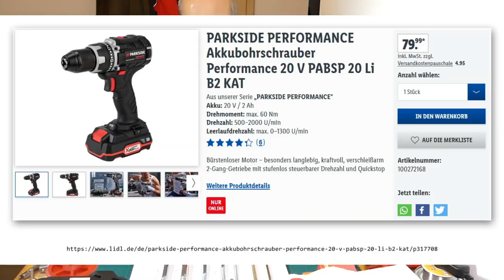Parkside Performance für X 20V-Team 03 Akku Bohrschrauber PABSP 20 Li B2 / Einhell /Makita DDF458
Auch dieser Akku-Bohrschrauber wurde an die X 20V Team Akkus adaptiert. Was als durchaus gelungen bezeichnet werden kann. Die Adaptierung, ob Parkside sonst Verbesserungen daran vorgenommen hat, kann ich mangels Referenzobjekt (Vorgänger) nicht beurteilen.

Praxistest Vergleich mit Einhell TE-CD 18 Li Brushless, Parkside PABS 20-Li D4, Makita DDF458 und (sinnvoller) einem Drehschlagschrauber Makita DTW285.

Die Maschine hatte ein Problem mit dem SpindleLock, das Ersatzgerät habe ich erhalten und die alte Maschine mal zerlegt:

Kurz: die Maschine kann als Komplettset nur sehr bedingt empfohlen werden - unter der Voraussetzung, das Lidl den Preis nicht noch weiter in die Höhe treibt.
Vorsicht:
- der Thermistor in der Elektronik der Maschine lässt ein Einschalten bei niedrigen Temperaturen unter ca. 4°C nicht mehr zu, Änderungen siehe mein Video dazu. Die Version C2 ist dahin gehend verbessert worden.
- das Gehäuse des SpindleLocks ist zu dünn und bricht, ist auch nicht mehr zu reparieren, die Maschine ist damit nahezu unbrauchbar
Update: Preis ist gestiegen, Preis-Leistungsverhältnis somit weiter gesunken...

Wenn du nur sehr wenige, leichte Bohrarbeiten vorhast, ist auch die Bezugsmaschine, der grüne PABS 20-Li D4 eine Preis-Werte Alternative.

Alle Geräte habe ich selber gekauft = bezahlt und bin daher niemandem zu irgendwas verpflichtet.